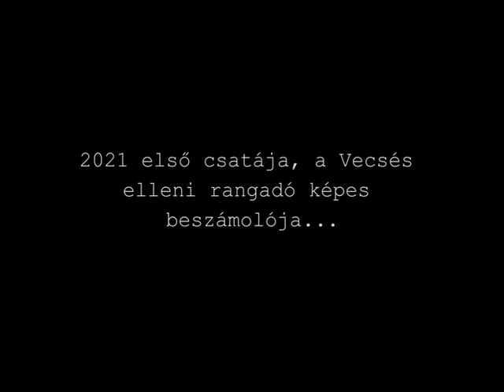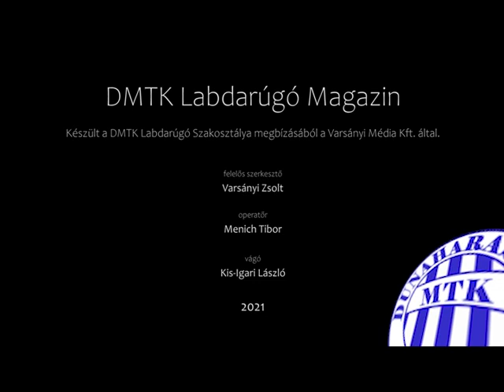Bajnoki labdarúgómérkőzés (2021. 06. hét)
Pest megyei bajnokság I. osztály 14. forduló - Vecsési FC - Dunaharaszti MTK - összefoglaló